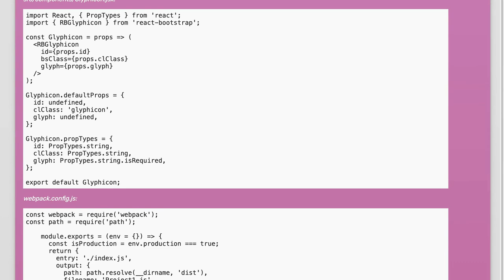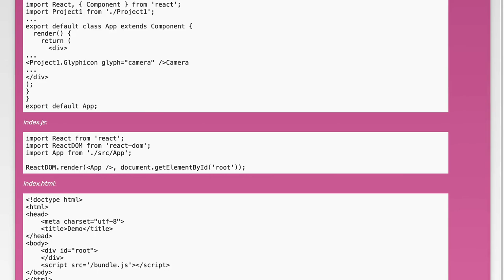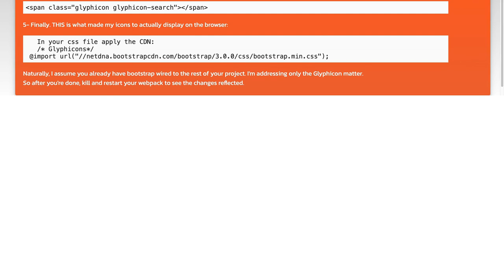How to use Glyphicons when exporting react-bootstrap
fonts: How to use Glyphicons when exporting react-bootstrap

Related to: fonts, webpack, webpack-dev-server, glyphicons